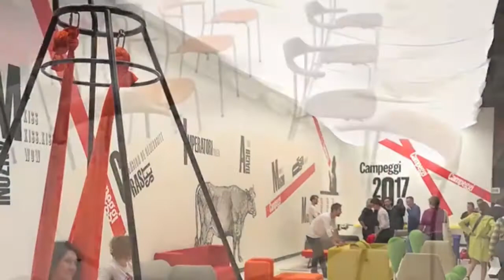《ICON风华》现场报道米兰家具展2017